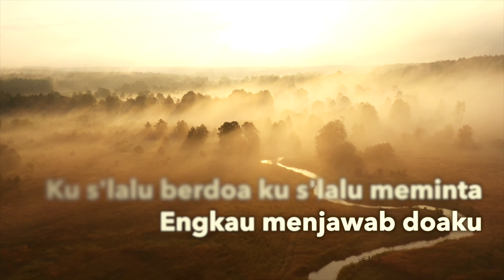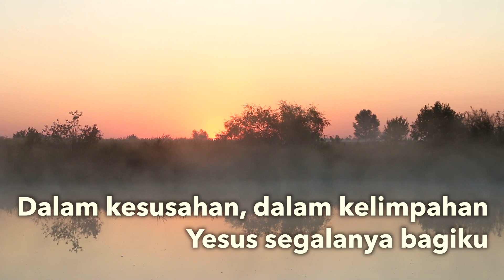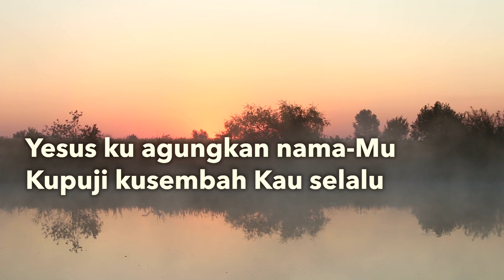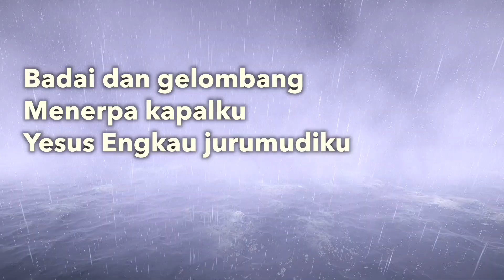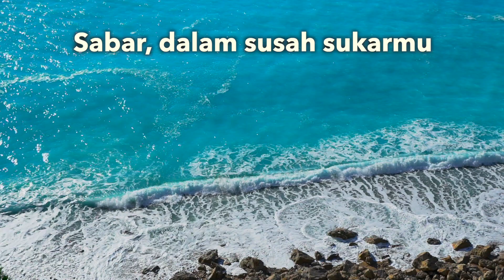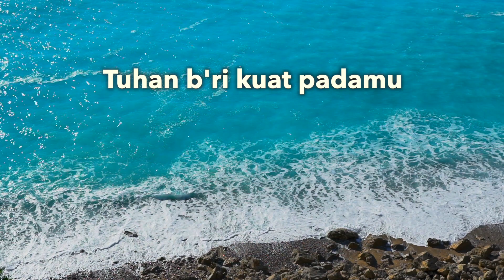Ketaatan Hati - 31 Agustus 2021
Persekutuan Doa Pagi - GKI Peterongan Semarang